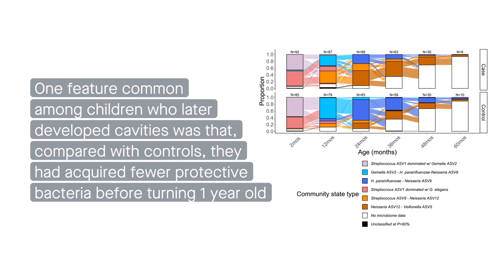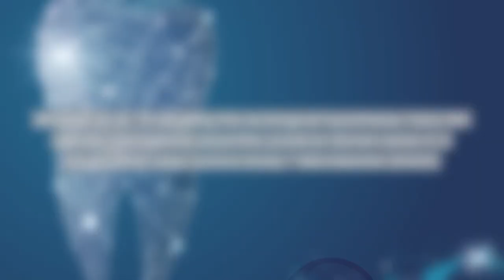Microbial interactions lay groundwork for early childhood cavities